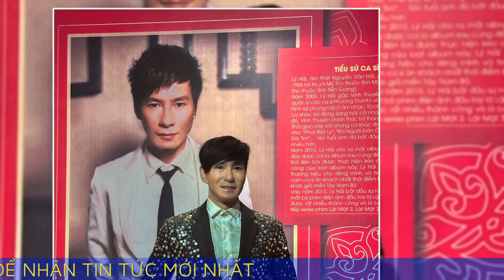Tượng sáp Trấn Thành, Issac tại Suối Tiên nổi tiếng vì 'xấu lạ'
Công trình quy tụ 150 tượng sáp của các nghệ sĩ Việt và vĩ nhân nổi tiếng được trưng bày từ 5 năm trước tại Suối Tiên bỗng trở nên siêu "hot" vì tạo hình dở khóc dở cười.

Tạo hình của Trấn Thành gây sự chú ý
Các nền tảng mạng xã hội xuất hiện hình ảnh những bức tượng sáp phỏng dựng chân dung của nhiều nghệ sĩ, các chính trị gia và vĩ nhân nổi tiếng của Việt Nam cũng như quốc tế. Trong đó, bức tượng sáp của Trấn Thành và Issac nhận được sự quan tâm đặc biệt của nhiều người vì tạo hình "giống thực tế nhưng không đáng kể".

Cụ thể, tượng sáp của Trấn Thành được mặc bộ trang phục đen, khoác áo kim tuyến, đáng chú ý hơn cả là biểu cảm gương mặt có phần gượng gạo, thiếu tự nhiên. Nam nghệ sĩ được tạo hình tóc chẻ hai mái trông khác xa so với hình ảnh tóc vuốt cao gọn gàng ở hiện tại.